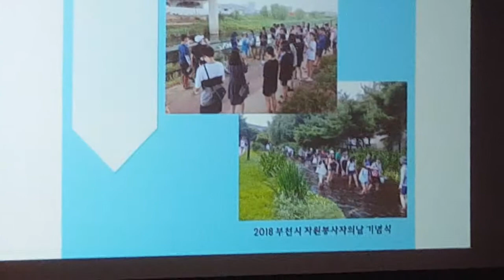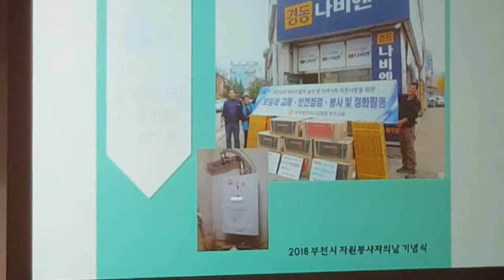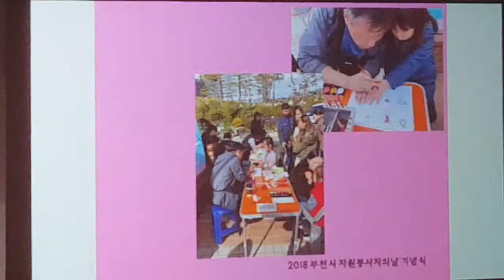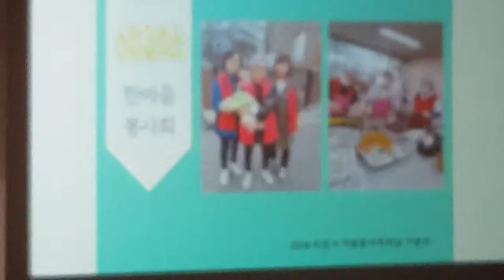2018 부천시 자원봉사 활동 영상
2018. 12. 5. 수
부천시 자원봉사자의 날 기념식
오후 3시 부천시청 어울마당